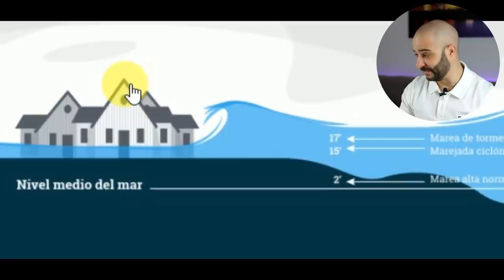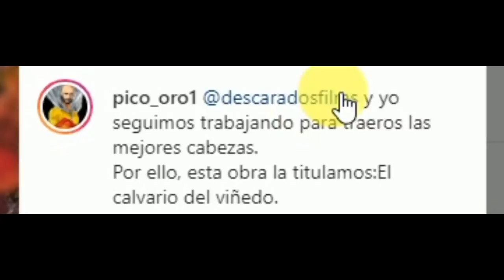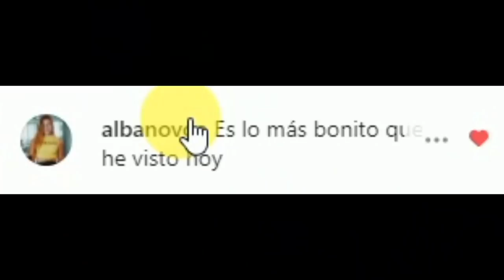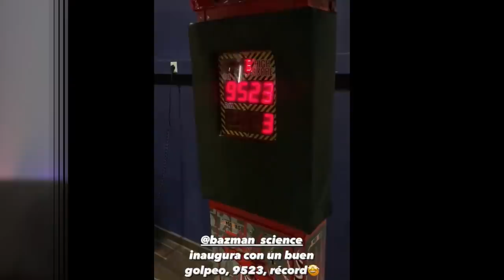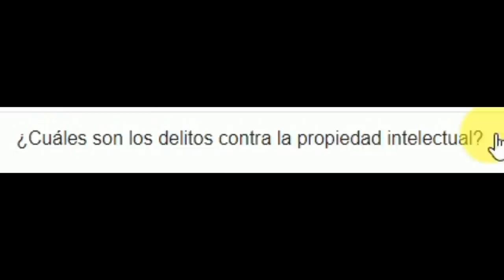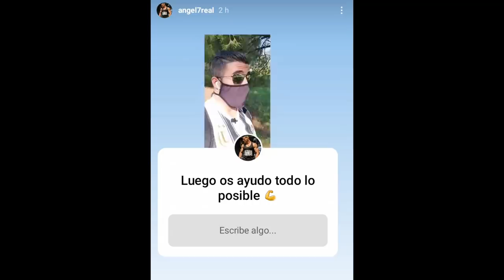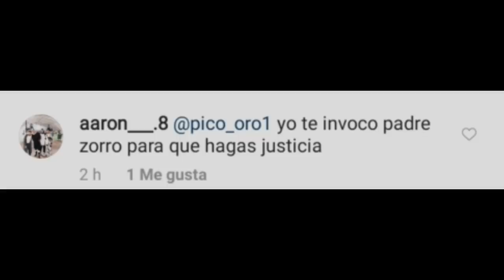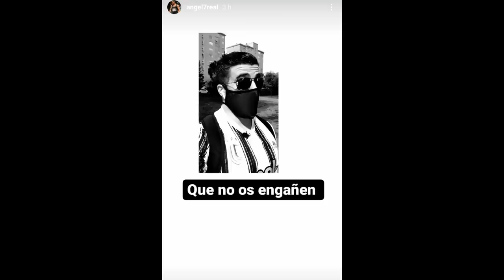💥ANGEL7REAL💥 sufre un ROBO *recopilatorio fitness*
Recopilatorio fitness donde traemos las noticias mas candentes de la comunidad fitness, en este recopilatorio hablaremos de Juan Faro pro, un competidor de culturismo pro card de la categoría mensphysique, también hablaremos del plagio de rutinas entre entrenadores.

Angel7real canal de fitness y rendimiento, conocido por abarcar contenido relacionado con: Entrenamientos de hipertrofia, rutinas de ejercicios, entrenamientos para cualquier actividad física, dietas y todo tipos de consejos sobre el gimnasio, ya sea tu propósito ganar masa muscular o perder grasa.

Una misa mas de pico de oro (padre zorro) donde no faltará el buen humor.